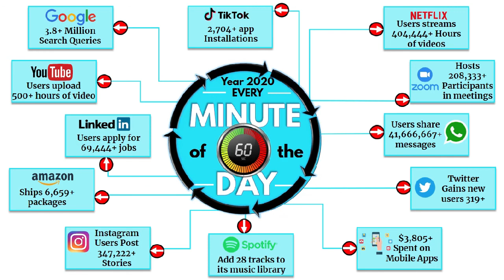What happens in just 60 seconds on the Internet in 2020?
Hello Friends: This video will walkthrough with the data on activity happens in just one minute on the internet.

I have referred to the latest stats on how much data/traffic is generated in every single minute and this trend clearly shows no sign of stopping. This Covid-19 moved almost everything ONLINE.

Here I have presented an estimated amount of data created on the internet in one minute on popular platforms ex.
1) Google
2) Youtube
3) Amazon
4) Linkedin
5) Tiktok
6) Whatsapp
7) Zoon
8) Netflix
9) Spotify
10) Instagram
11) Twitter
12) Mobile Apps

Watch it to know more about it !!